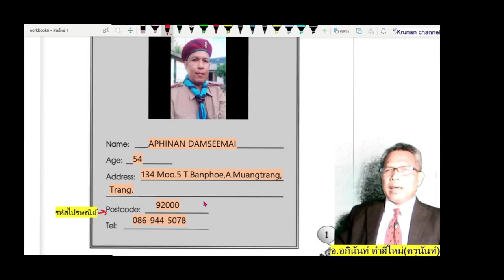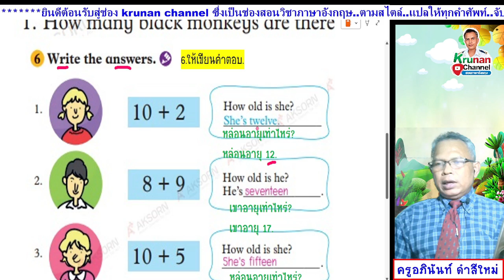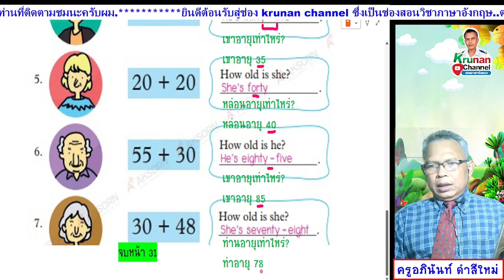Smile 3 ป.3 แบบฝึกหัด หน้า 31